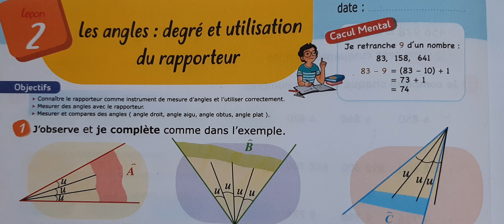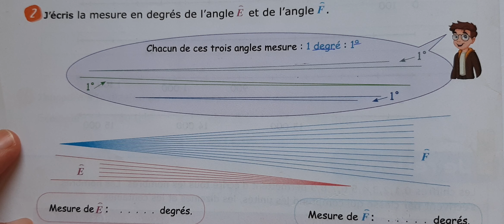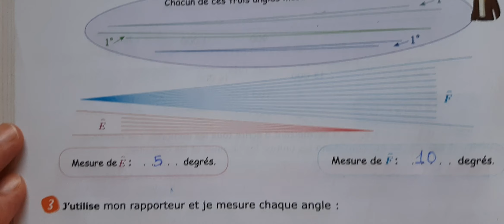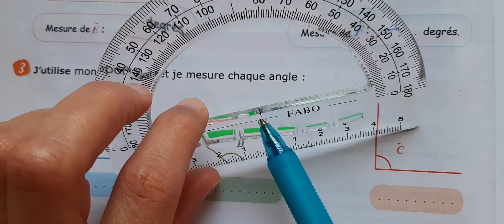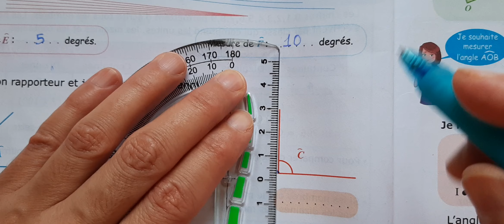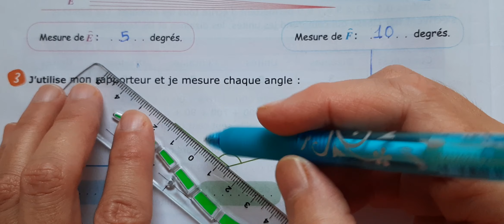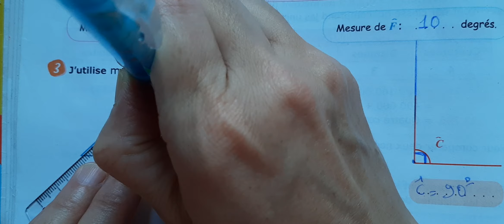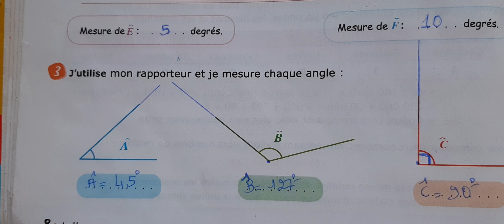Le P'tit Matheux 5ème année primaire (CM2) Les ANGLES page 8.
Les ANGLES  page 8.
Le P'tit Matheux 5ème année primaire (CM2) Les ANGLES  page 9.
Le P'tit Matheux 5ème année primaire (CM2) Les ANGLES  page 10.
Le P'tit Matheux 5ème année primaire (CM2) Les ANGLES  page 11.